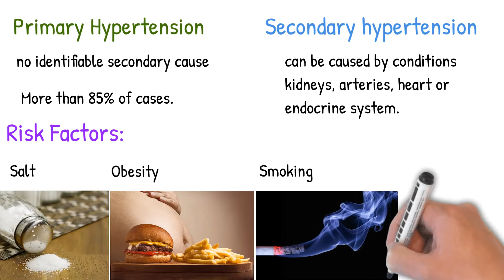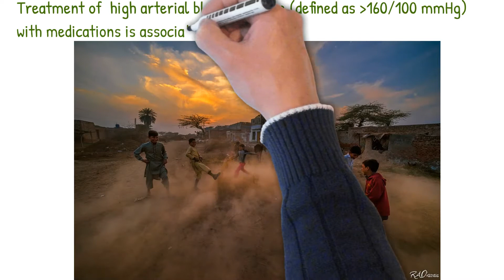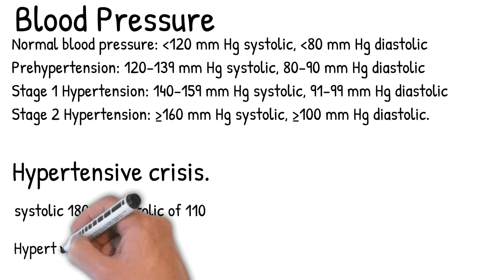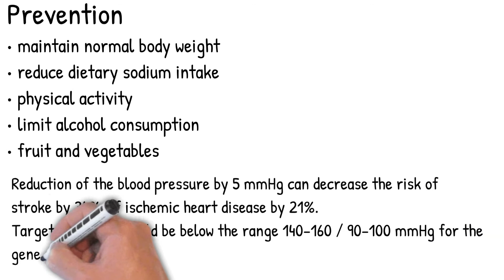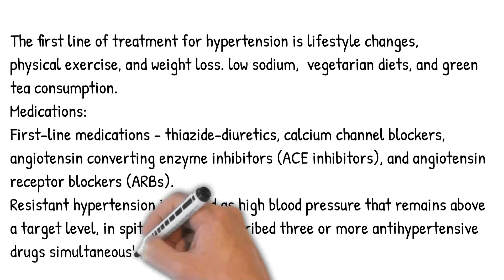Hypertension - High Blood Pressure, easy explained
what hypertension can cause

what hypertension mean

what hypertension causes

what hypertension does to the body

what hypertension feels like

what hypertension is

what hypertension medications are safe in pregnancy

remove_circle_outline
what hypertension drugs are ace inhibitors
can hypertension be cured

can hypertension cause dizziness

can hypertension cause headaches

can hypertension be reversed

can hypertension kill you

can hypertension cause chest pain

can hypertension cause breathlessness

can hypertension cause seizures

By Injurymap - editInjuryMap - Free Human Anatomy Images and Pictures.